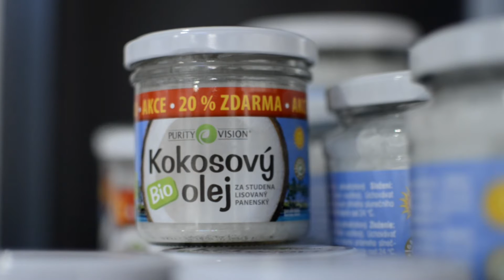Green Beauty Market 2016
Festival věnovaný zelené kráse; přírodní, eko a veganské kosmetice a zdravé péči o krásu. 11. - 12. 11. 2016 Prague Gallery Laufen.
*Značky, které se zúčastnily*
*Děkujeme mediálním partnerům*
Krásný venkov; Linda; Nové proměny bydlení; Protišedi